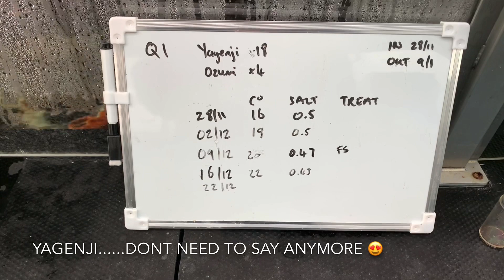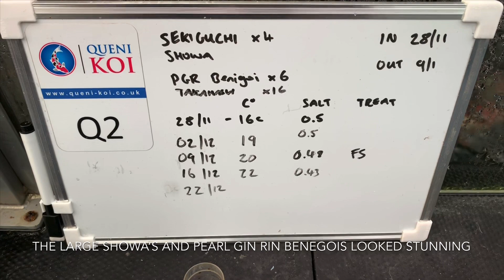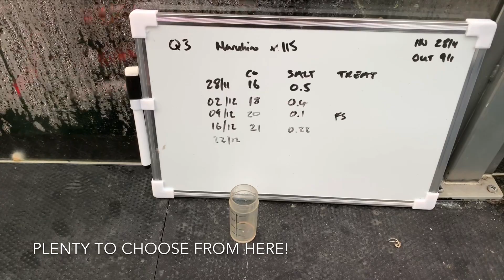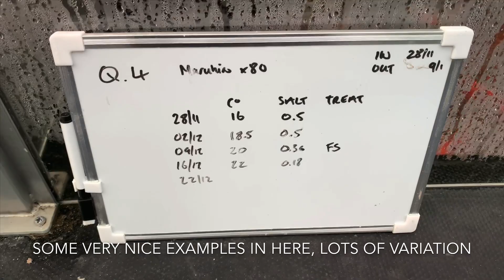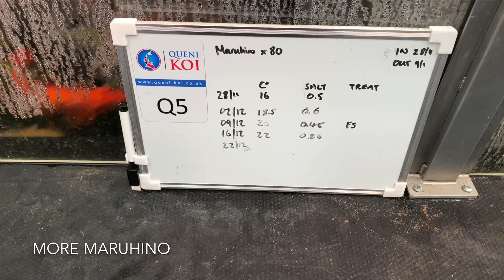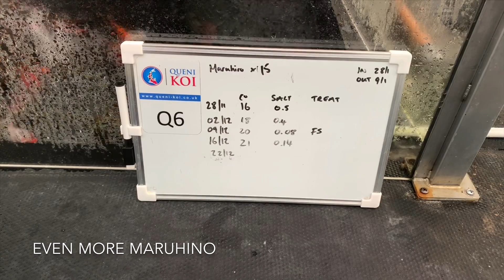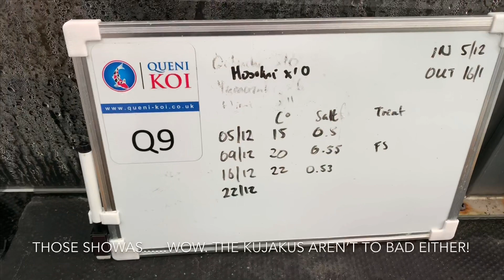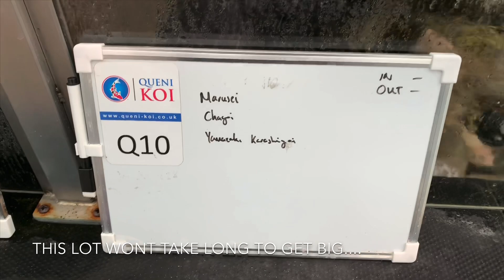QUENI KOI VISIT - NEW STOCK FROM JAPAN - PART 2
Filmed in 2 parts to try and keep the video quality at the highest level.

This video documents my visit to Queni koi on the 28th December 2019. There’s some amazing koi available of which most are currently going through quarantine.

Ive bought a lot from these guys in the past (koi and equipment). They have a fantastic retail shop and the customer service is 1st class 👍🏻

The plan is to visit more koi dealers during 2020 and upload a video tour of them.